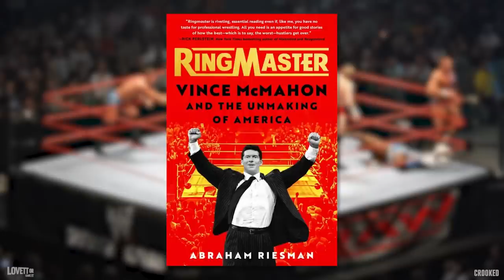Republicans Govern Like Professional Wrestlers | Abraham Josie Riesman | Lovett or Leave It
Abraham Josie Riesman is a reporter and essayist, and author of True Believer: The Rise and Fall of Stan Lee & Ringmaster: Vince McMahon and the Unmaking of America

0:00 - Abraham Josie Riesman joins the show
0:45 - The Republican party’s “Neo-Kayfabe”
10:15 - Getting away with lying
15:35 - “Wrestling with America”